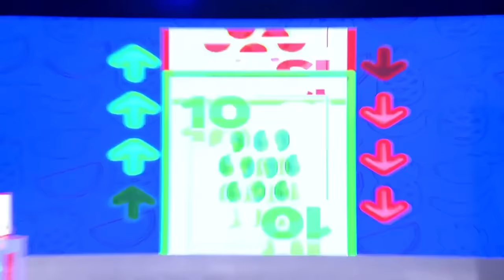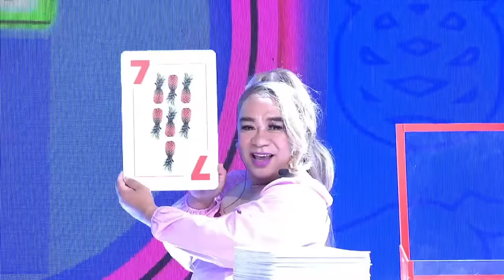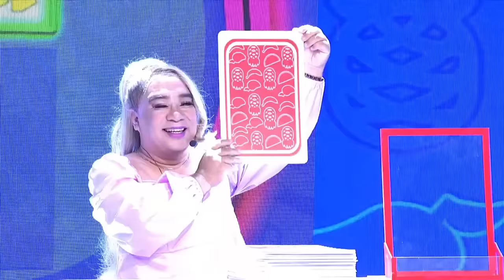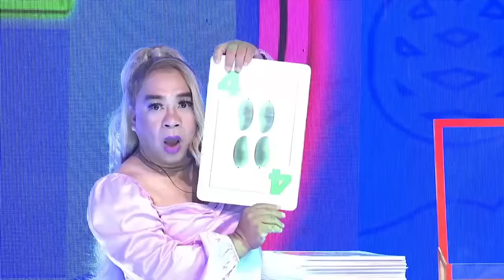Ice Ice Baby 😉 | PERAPHY | EAT BULAGA | APRIL 13, 2024